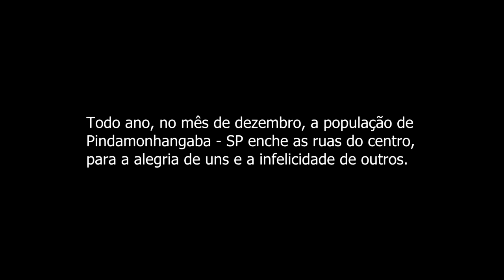Rolê no Centro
CHROMA // PINDAMONHANGABA - SP // 2018

Nas noites de dezembro, a população de Pindamonhangaba - SP enche as ruas do centro.

A MAIORIA DAS IMAGENS NÃO SÃO MINHAS OK? Tá nos créditos.

Dedico esse filme a todos os rolezeiros de praça das cidades do interior.

Quem gostou manda um salve aí nos comentários. Quem não gostou também manda. Os bolsominions e monarquistas por favor não.